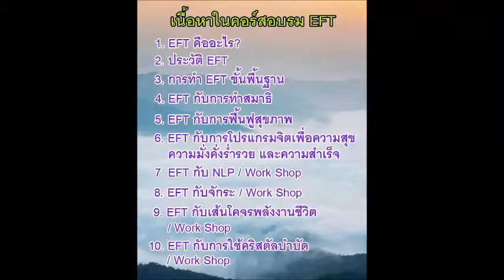EFT ( Emotional Freedom Techniques ) สัมภาษณ์ผู้ร่วมงานสัมมนา EFT ชุดที่ 16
เทคนิคการทำ EFT สามารถโปรแกรมสั่งจิตเพื่อสลายพลังงานอารมณ์ความคิดลบ ให้กลายเป็นบวก แก้ไขอาการเจ็บปวด และฟื้นฟูสุขภาพ การชะลอวัย จนถึง การโปรแกรมจิตใต้สำนึกใหม่เพื่อความสุข ความสำเร็จ มั่งคั่งร่ำรวย ได้อย่างรวดเร็ว..ในระยะเวลาอันสั้น เหมาะสำหรับทุกท่าน สามารถนำไปปฏิบัติได้เพื่อตนเองและช่วยผู้อื่น. ง่าย สั้น กระชับ วัดผลได้ทันที ด้วย EFT ( Emotional Freedom Techniques )